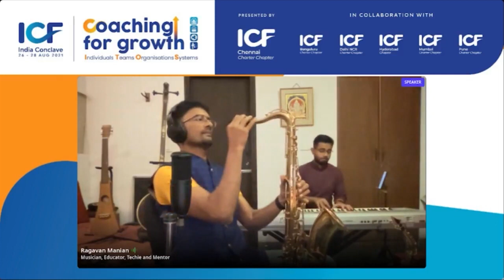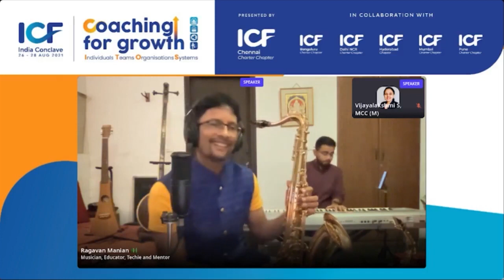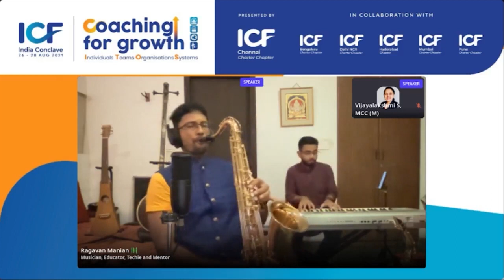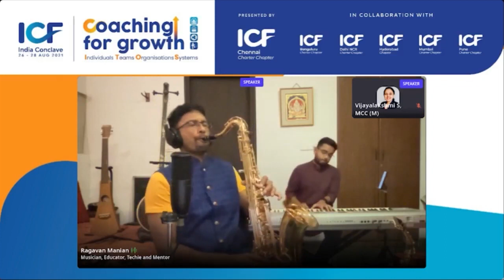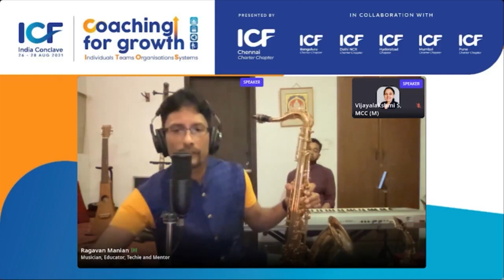06 what a wonderful world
interpretation of a jazz/pop classic